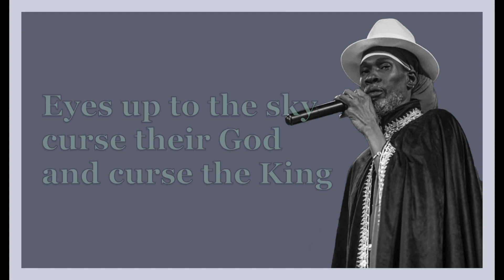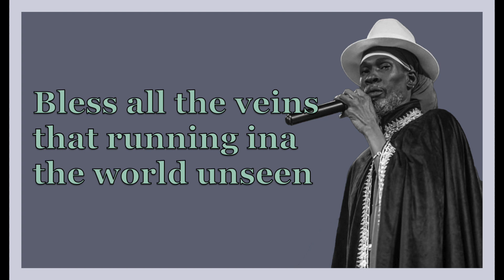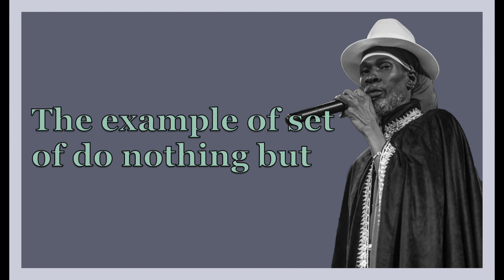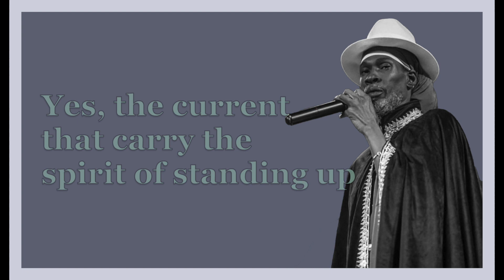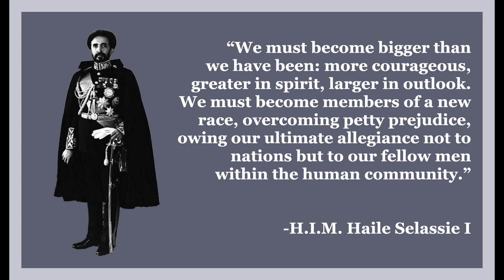Akae Beka - The Spirit of Standing Up (Lyrics)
Blessed Love!

Produced, Mixed & Mastered by: Ras L